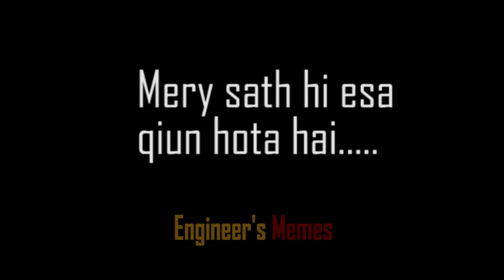Wakar zaka interview with Laddan Jafri || Interview tu hoga ||Memes||champions|| living on the edge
funny interview with laddan jaffri
on live session with wakar zaka.